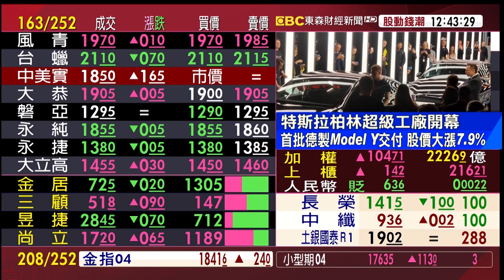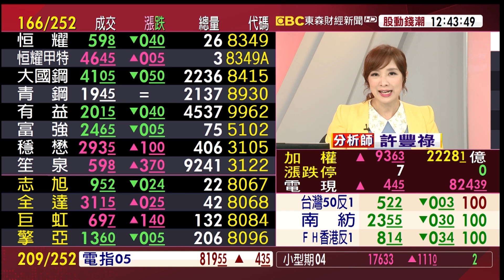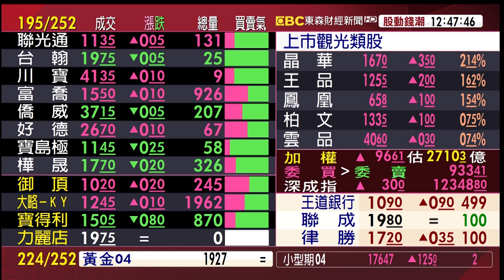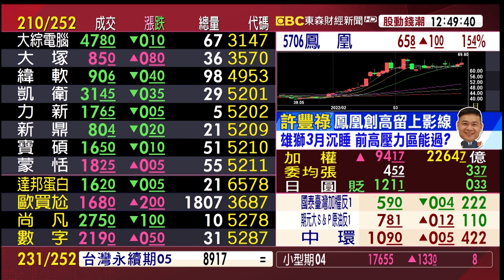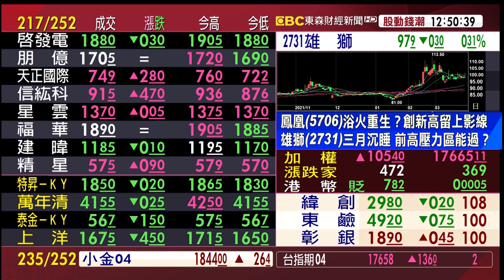特斯拉德國工廠開幕 車概股迎商機 誰最受惠？《股動錢潮》許豐祿 20220323